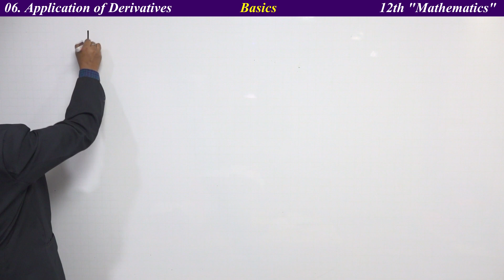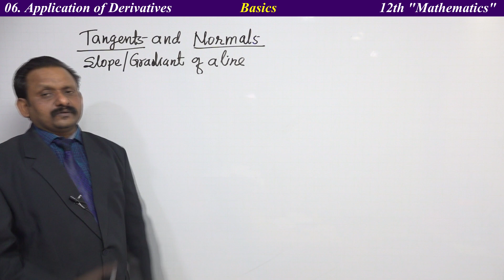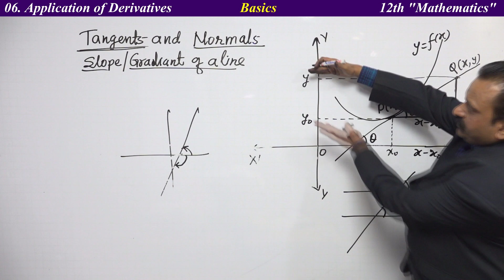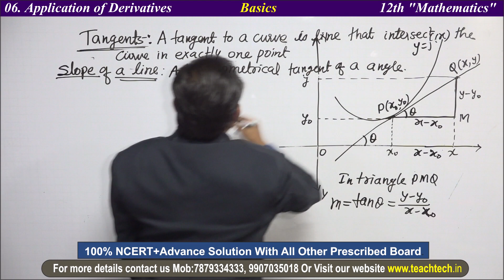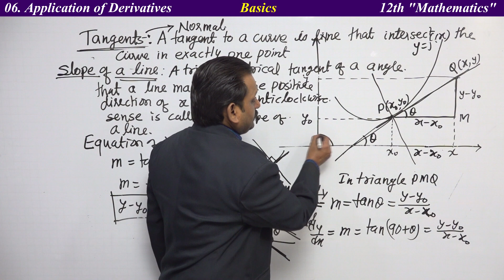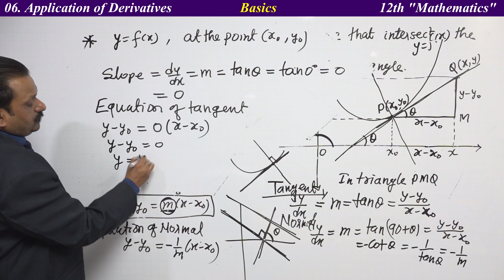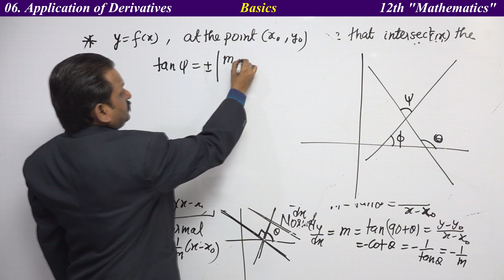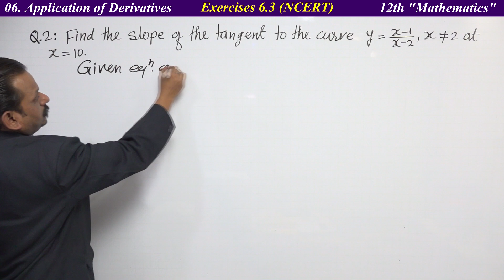Class 12th Mathematics ||Tangents & Normals || Basic+Exercises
Online Package
Offline Package
1. SD Card- For Android Mobile/Tab
2. Pendrive - For Computer Laptop

01. Relations
02. Functions
03. Binary Operations
04. Inverse Trigonometric Functions
05. Matrices
06. Determinants
07. Adjoint and Inverse of a Matrix
08. Continuity
09. Differentiability
10. Differentiation
11. Second order differential equations
12. Rolle’s and Mean Value Theorems
13. Rate of Change of Quantities
14. Increasing and Decreasing Functions
15. Tangents and Normals
16. Approximations
17. Maxima and Minima
18. Indefinite Integrals
19. Definite Integrals
20. Application of Integrals
21. Differential Equations
22. Vector Algebra
23. Three Dimensional Geometry
24. Linear Programming
25. Probability